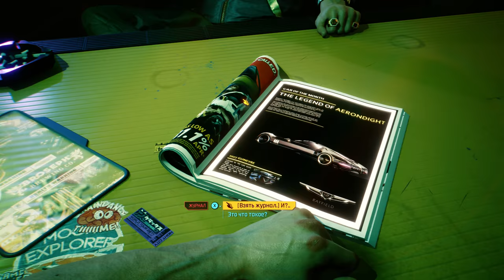Cyberpunk 2077 ➤ Ultra Settings gameplay on PC @ ᵁᴴᴰ 60ᶠᵖˢ ✔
My PC:
- Intel®  Core™ i9-9960X
- ROG-STRIX-RTX2080TI-O11G-GAMING
- Be quiet Silent Loop 360mm
- RAM 64GB Corsair Vengeance RGB
- 1200W PSU
- 1TB  M2
- 2TB HDD
- Case Cooler Master Cosmos C700P: Full-Tower
- Corsair 80+ plus platinum 1200 watt

Rendered at 4K/60fps using Adobe Premiere Pro